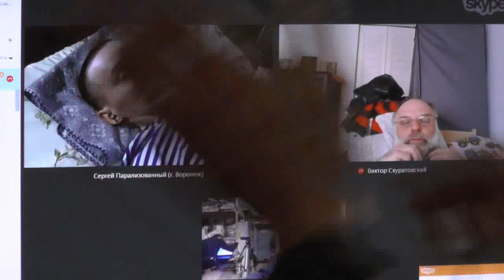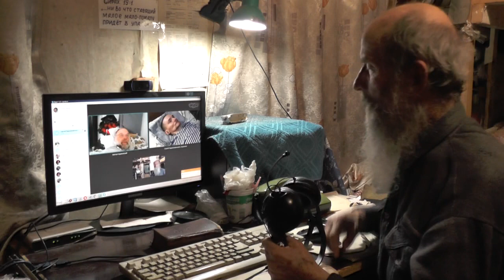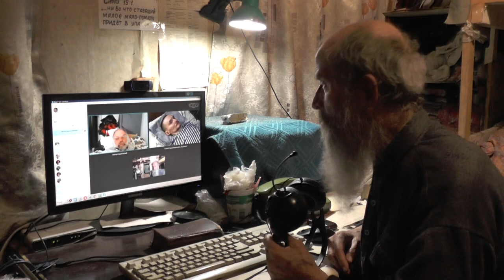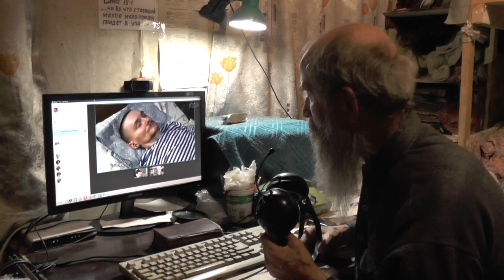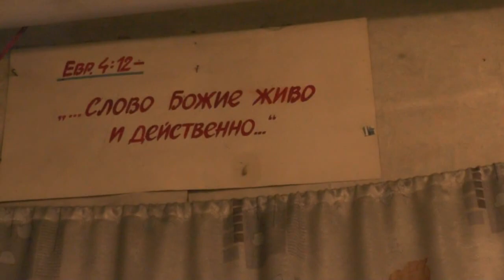№2. Пс.63:7. Изыскивают неправду, делают расследование за расследованием… 29. 01. 2017